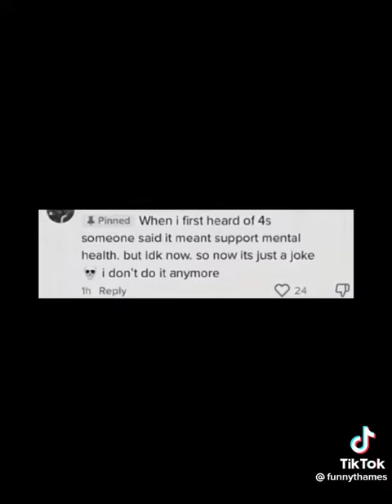31 December 2022